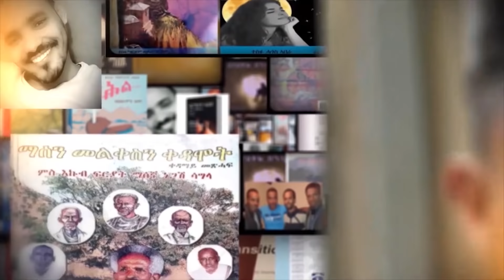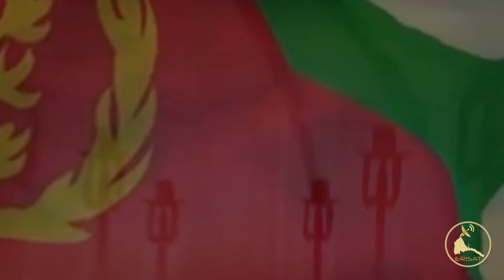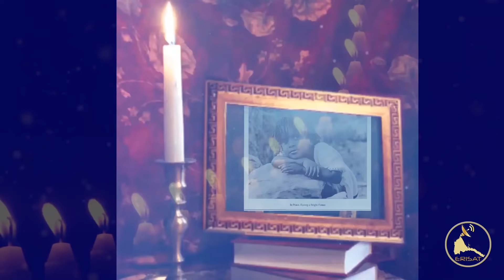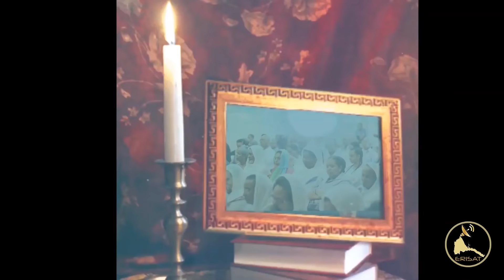ERISAT: ቅንየት ንሓርነት | ግጥምታት መዓልቲ ሰማእታት